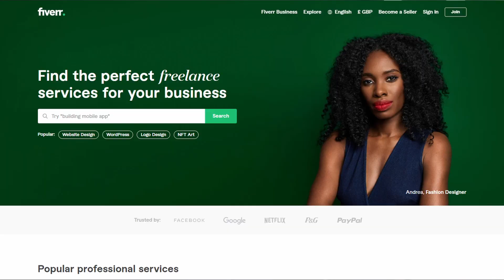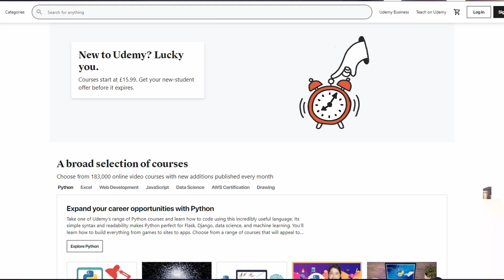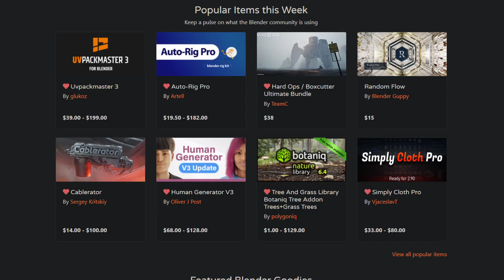How to make MONEY with BLENDER!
The methods I use to make money with blender!

TimeStamps:

0:00 - Option 1
1:07 - Option 2
1:52 - Option 3
2:43 - Option 4
3:47 - Bye :D